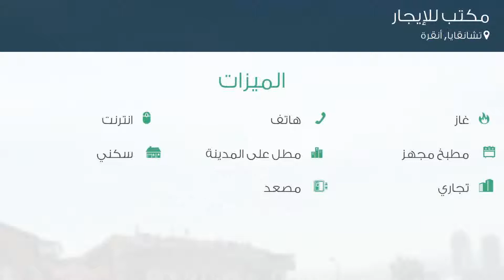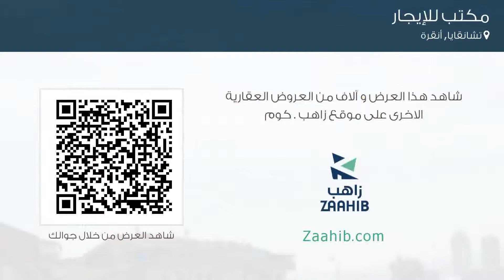مكتب للإيجار في تشانقايا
تفاصيل العرض:-

رقم: 2941316

ميزات:-

3 الغرف, 1 سعة مرآب السيارات, 8 عدد الأدوار, 1 رقم الدور, 2011 سنة البناء, هاتف, انترنت, غاز, مطبخ مجهز, مطل على المدينة, سكني, تجاري, مصعد, حديقة